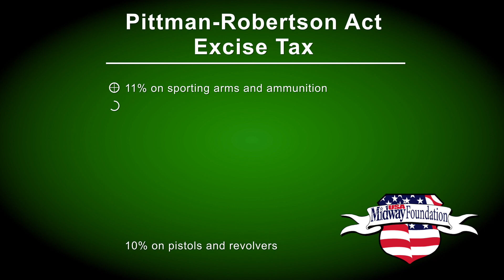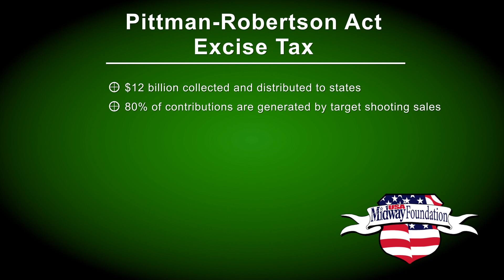DNR Shooting Sports: Overview of Pitman Robertson Funding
What is Pitmann Robertson funding and how is it used?